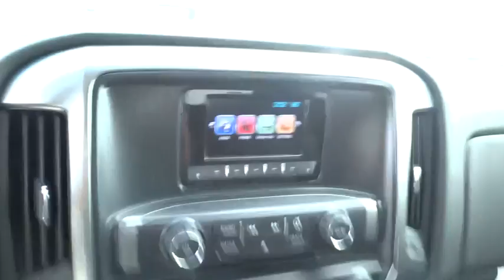2015 Chevrolet Silverado 1500 Corpus Christi, Portland, Alice, Kingsville, Victoria, TX FG